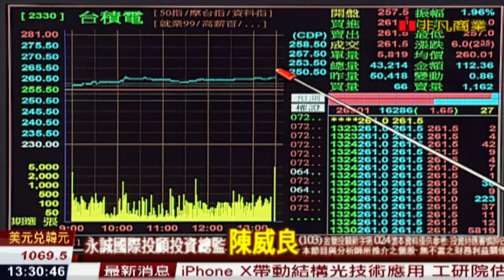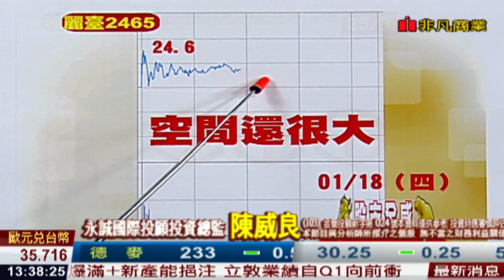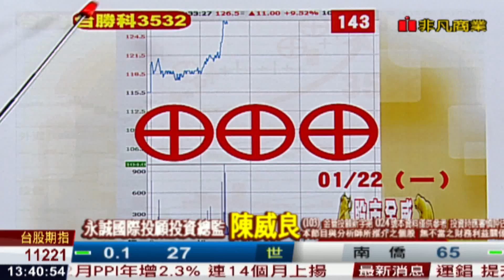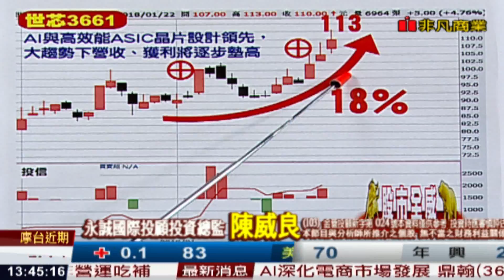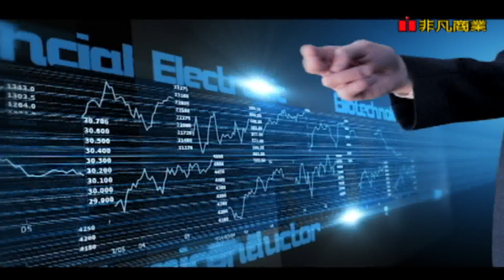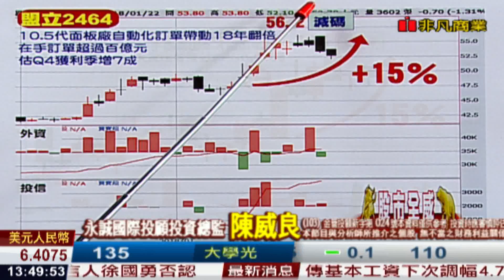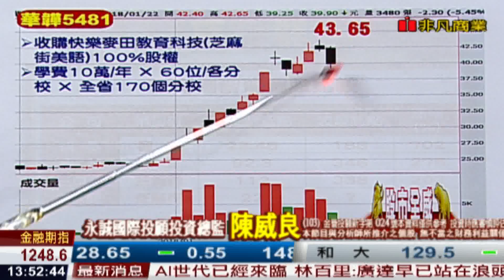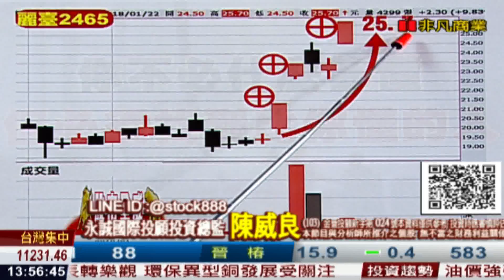180122股市全威